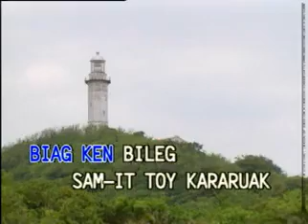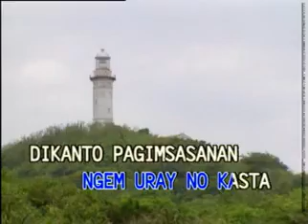5 - BIAG KEN BILEG - Various Artists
VCD Title: Immortal Ilocano Love Songs
Artist: Various Artists
Produced by: Dyna Vision / Dyna Products, Inc.
Release Date/Year: 1997-produced; 1998-released